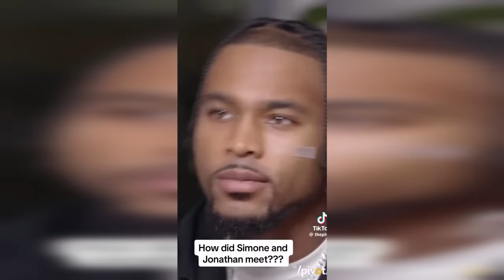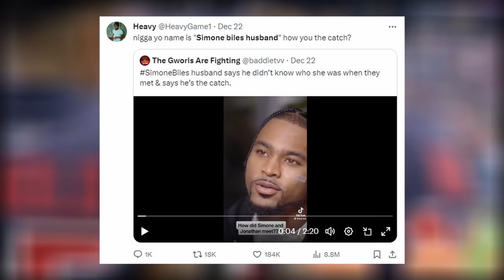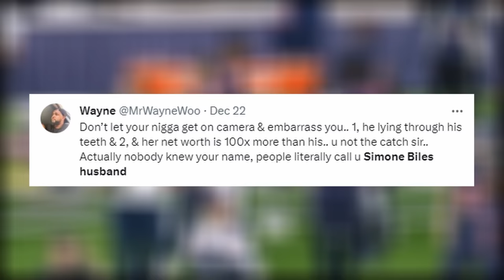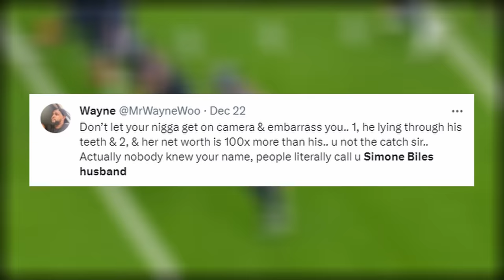Ryan Clark Addresses All The Backlash Regarding Simone Biles' Husbands Interview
After the backlash Jonathan Owens received following his comments regarding his wife Simone Biles, Ryan Clark addressed what happened on the Pivot Podcast.

0:00 Jonathan Owen's comment
2:42 Social media backlash
3:44 Shannon Sharpe GOES OFF on Jonathan Owens
5:41 Ryan Clark addresses backlash